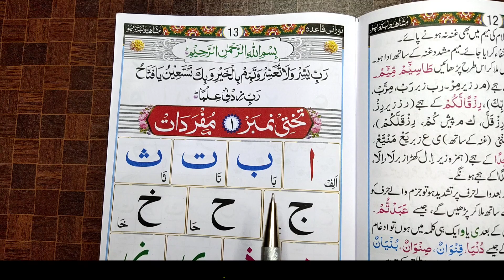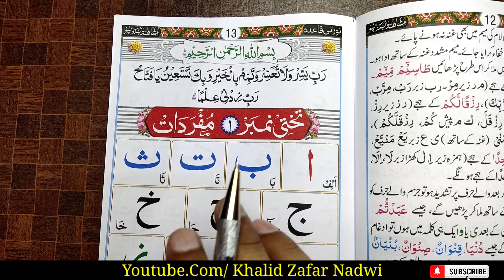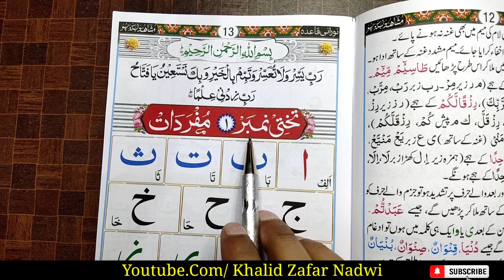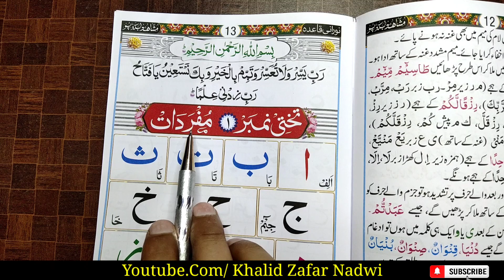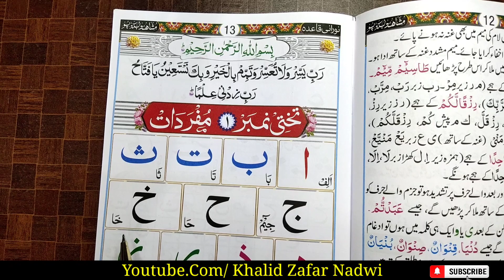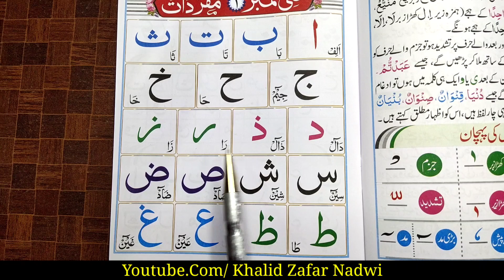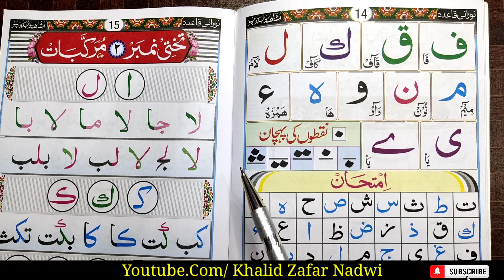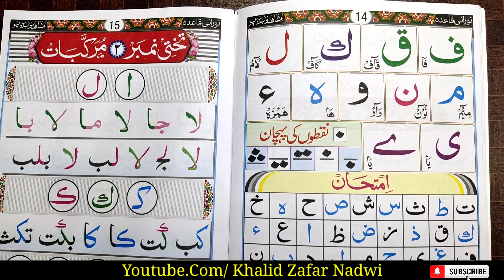Noorani Qaida Takhti Number 1 Mufrdaat Part 1 | Quran Padhna Sikhe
About This Video :- Is Video Me Maine Aap Sabhi Ko Quraan Padhna Kaise Sikhen Classes Me Norani Qaida Ki Takhti No. 1 Mufrdaat Padhaya Hai

Q.:- Mufrdaat Kise Kehte Hai  ?
A.:- Mufrad - Mufrdaat -- Alag Alag Huroof Ko Mufrdaat Kehte Hai

सवाल :- मुफरदात किसे कहते है ?
जवाब :- मुफरद - मुफरदात -- अलग अलग हुरूफ़ को मुफरदात कहते है

سوال :- مفردات کسے کہتے ہے
جواب :- مفرد کی جمع مفردات -- الگ الگ حروف کو مفردات کہتے ہے

Noorani Qaida  Book Pdf File Download